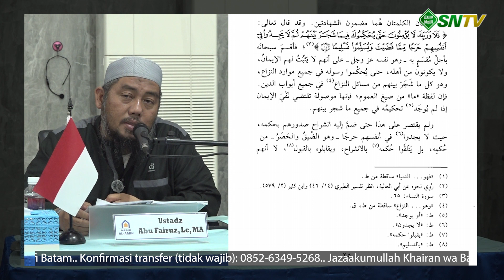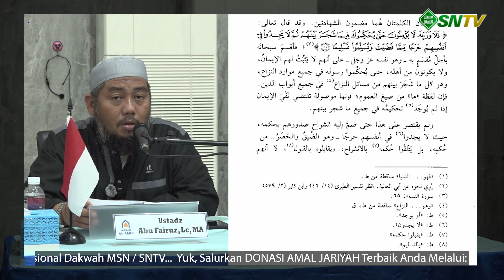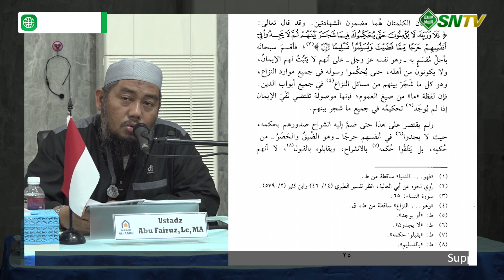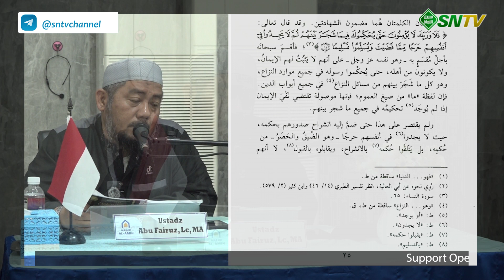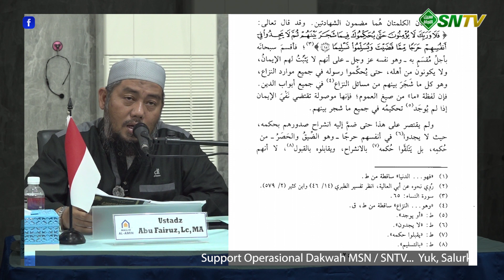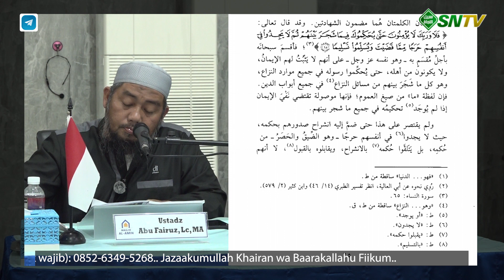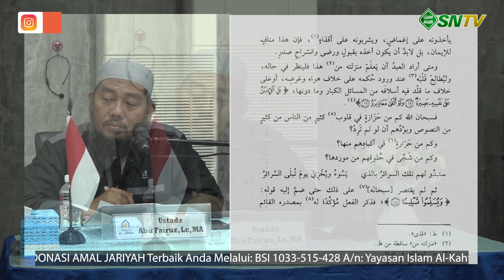KITAB AR RISALAH AT-TABUKIYYAH | Ust. Abu Fairuz Ahmad Ridwan, Lc., M.A.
Yuk! Sebarluaskan, agar menjadi Amal Jariyah Anda.
SUBSCIRBE, Insya Allah untuk notifikasi live streaming & video baru :
Apps dan Medsos SNTV :
Platform Podcast SNTV :
Investasi Akhirat! Ta'awun dalam Dakwah.
Kesempatan pahala yang terus mengalir untuk anda, dengan turut mengembangkan konten Dakwah SNTV.
Salurkan Donasi terbaik anda melalui :
Konfirmasi transfer (tidak harus): 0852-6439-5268
Untuk Laporan Keuangan dan Donasi SNTV bisa dilihat lifetime secara online via link berikut